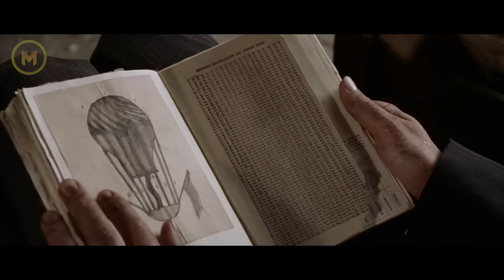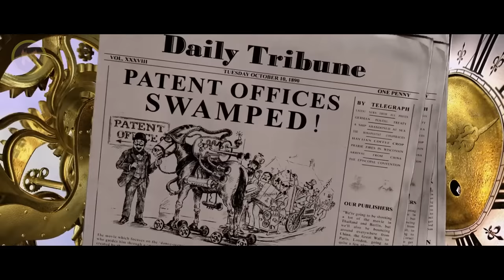Group of Assassins Captures an Entire Village But Turns Out They're Messing With The Wrong People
When an eccentric British inventor finds himself needing to win a bet that he'll travel around the world in eighty days, he'll team up with a French artist and a Chinese warrior pretending to be a valet.